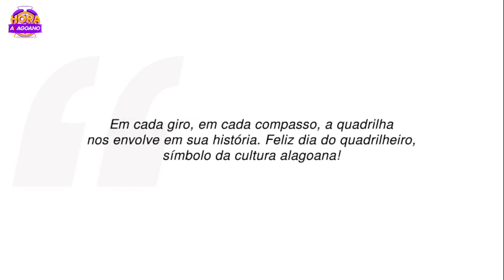Dia do Quadrilheiro